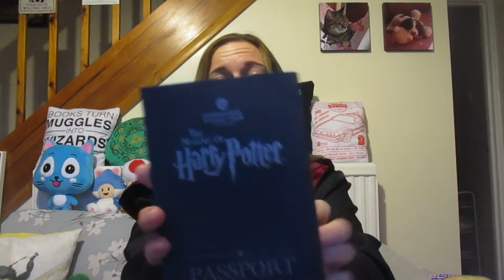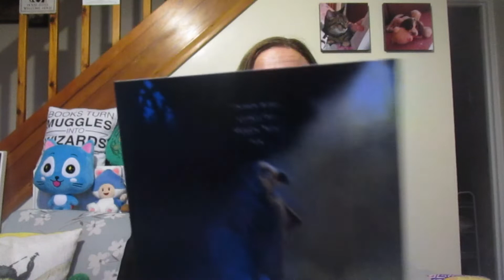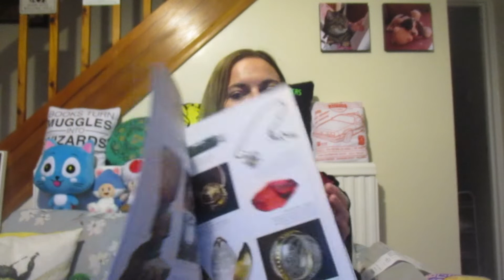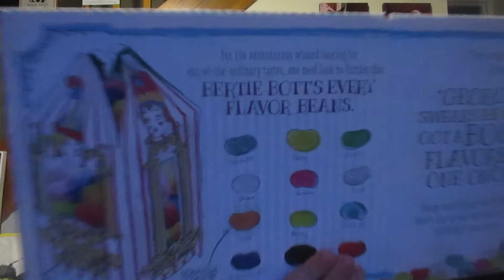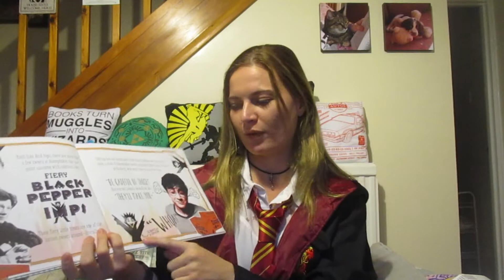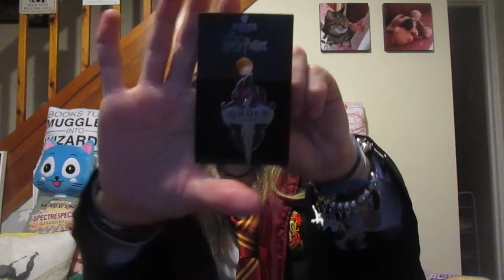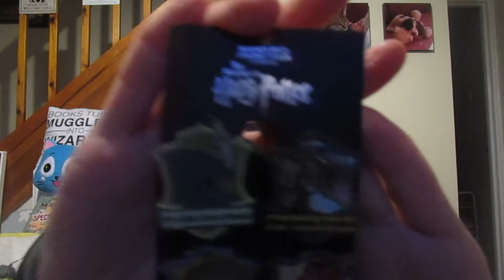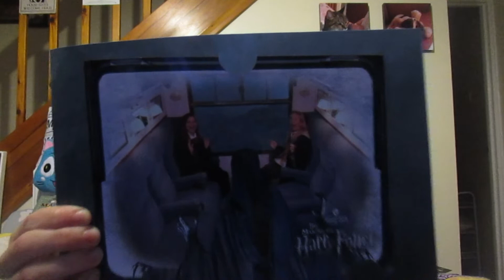Harry Potter Studios Haul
This video is a little late as I visited the studios in October, however, I had completely forgotten that I recorded this video. So here it is, better late than never.